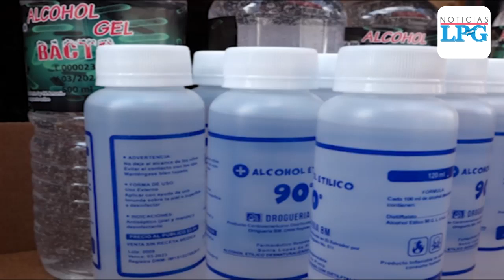Coronavirus: precios de alcohol gel, mascarillas y guantes aumentan en el centro de San Salvador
Comerciantes del centro de San Salvador han incrementado los precios de las mascarillas, el alcohol gel y guantes.

¡Visítenos!